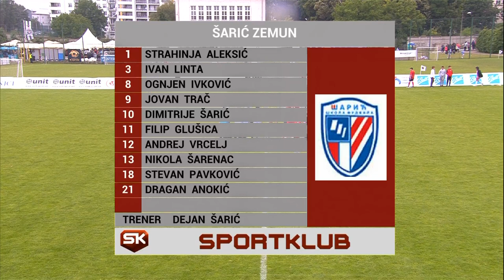Blue Star - Crvena Zvezda Užice | Finale Kupa Dragana Mancea (U11) | SPORT KLUB Fudbal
Blue Star - Crvezna Zvezda Užice | Finale Kupa Dragana Mancea (U11) | SPORT KLUB Fudbal